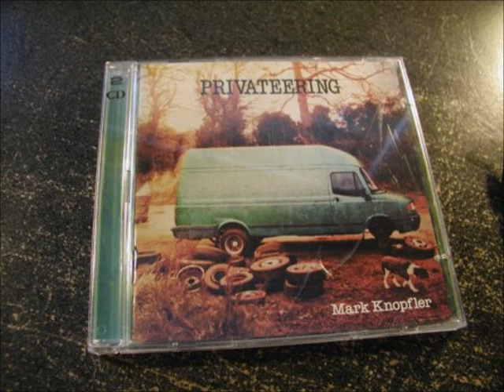Mark Knopfler - Redbud Tree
Mark Knopfler, 'Privateering' (Sep 11, 2012)

Disc: 1
1. Redbud Tree
2. Haul Away
3. Don't Forget Your Hat
4. Privateering
5. Miss You Blues
6. Corned Beef City
7. Go, Love
8. Hot or What
9. Yon Two Crows
10. Seattle